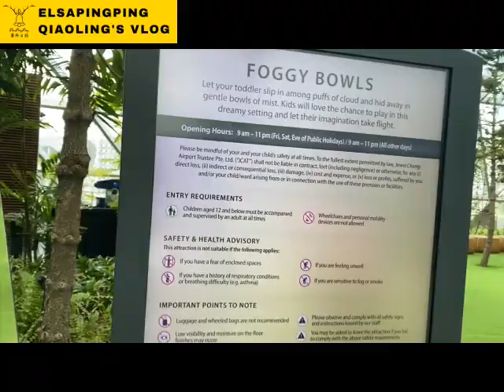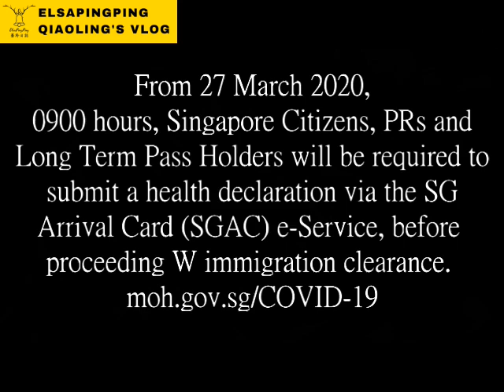機場員工死守機場保護新加坡安全| COVID-19 Update, Stuck in Singapore?! Canopy Park Jewel Changi Airport For FREE Now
Visiting Singapore for leisure or business?
for more information.
Can see "Disease Outbreak Response System Condition (DORSCON)" in JEWEL.
(COVID-19 UPDATE) From 27 March 2020, 0900 hours, Singapore Citizens, PRs and Long Term Pass Holders will be required to submit a health declaration via the SG Arrival Card (SGAC) e-Service, before proceeding with immigration clearance. Details
新加坡鎖國政策你不可不知道的事
目前新加坡所採取的相應措施。
1. 自 3 月 23 日晚 11 點 59 分起，所有短期訪客（無論國籍）將暫時不允許入境新加坡或在新加坡轉機。同時，新加坡也已禁止所有郵輪停靠本地。
2. 凡為包括醫療和交通運輸等在內的領域提供必要服務的工作准證持有者及其直系家屬，可獲准許返回或入境新加坡。在此期間，持有新加坡工作准證的馬來西亞籍人士可在住宿得到妥善安排的情況下繼續在新加坡工作。
3. 所有返回新加坡的新加坡公民、永久居民1以及長期准證持有者都將獲得 14 天居家通知 2。凡收到居家通知的入境者在隔離期間須留在住宅中，並提供隔離住址證明。雇主及僱員須確保僱員在隔離期間遵守要求。若雇主或僱員在隔離期間違反要求，人力部（MOM）可採取相應行動。
4. 自 3 月 27 日上午 9 點起，訪客在入境檢查前須通過電子入境卡（SGAC）服務3,填寫並提交健康申報表。電子入境卡服務的手機應用可在蘋果 App Store 和谷歌 Play 商店免費下載。所有訪客可在抵達新加坡前的三日內提交健康申報表。依據 《傳染病法令》 (Infectious Diseases Act)，提供不實申報信息者將面臨起訴。請訪問新加坡衛生部網站，獲取更多關於旅行申報要求的信息。
5. 所有訪客須在抵達新加坡後留意個人健康狀況。若出現發熱、咳嗽或呼吸急促等呼吸道疾病症狀，請務必及時就醫。
6. 如果您身處新加坡，我們建議您養成良好的個人衛生習慣並實時監測個人健康狀況。點擊此處，獲取更多關於在新加坡責任出行的相關信息。與此同時，您亦可定期瀏覽新加坡衛生部網站, 以更好地規劃行程。

Canopy Park - Jewel Changi Airport
For FREE Now 現在免費原本成人要付 SGD 5.
Location地址： located at the topmost level (L5) of Jewel
Opens Daily: 10:00AM - 11:00PM 每天早上十點到晚上十一點